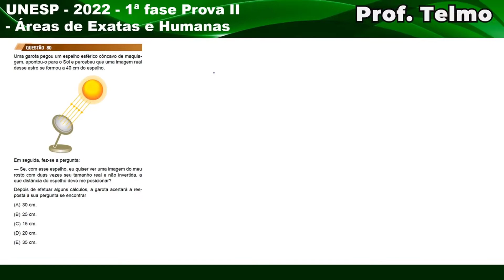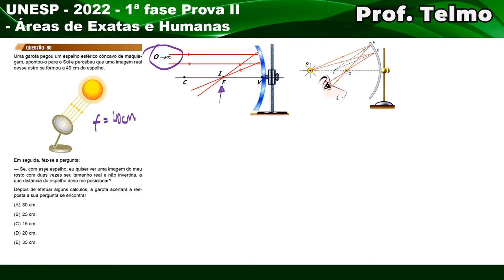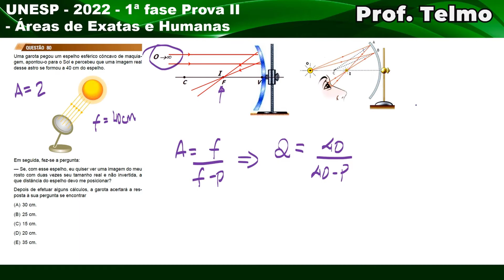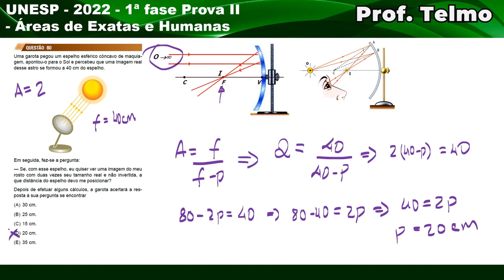Para que serve a equação do aumento linear transversal ∫ f( Prof. Telmo )dλ